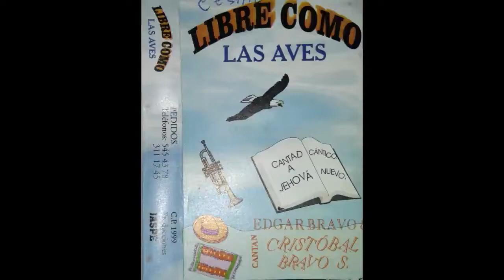Divino Compañero Cristobal Bravo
Musica para adorar a Dios